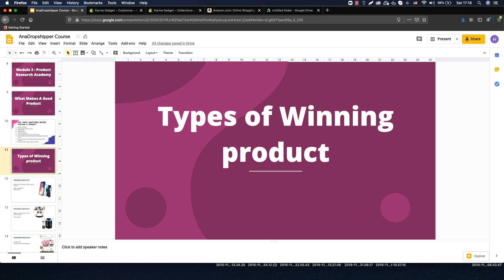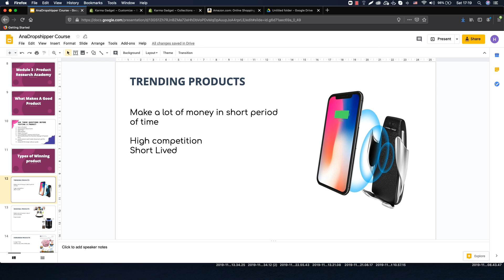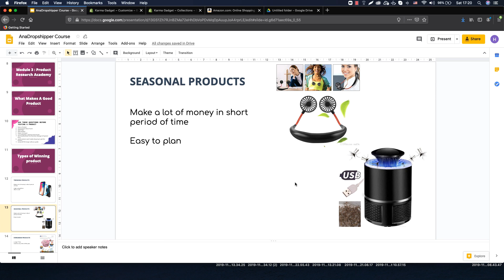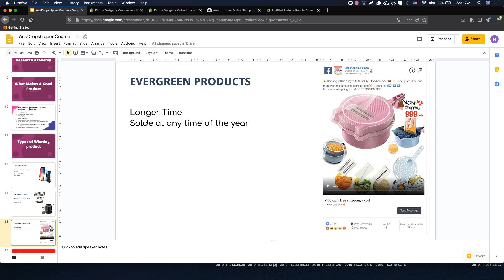Video 11 : Types Of Winning Products - انواع المنتجات المربحة